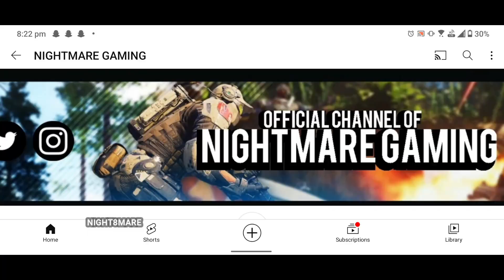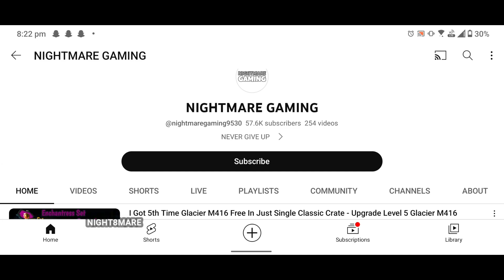Top 31 New Features In BGMI 2.5 New Update 😱 BGMI Is Back With Top All New Features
In Game Name - xNIGH8MAREx